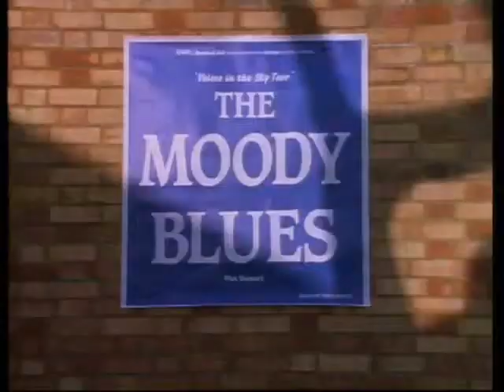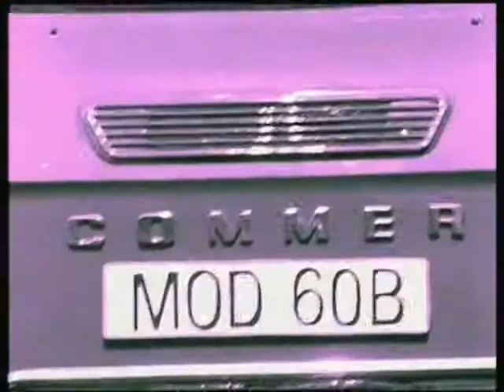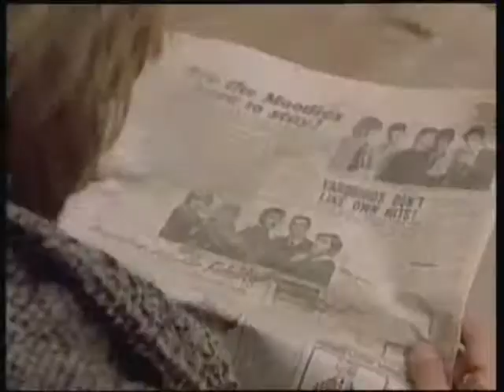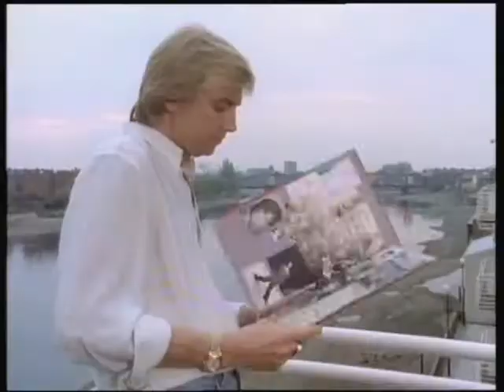Justin Hayward - Out There Somewhere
Versión MIX